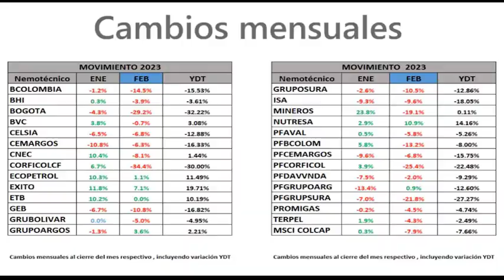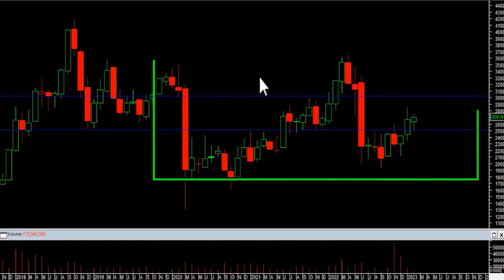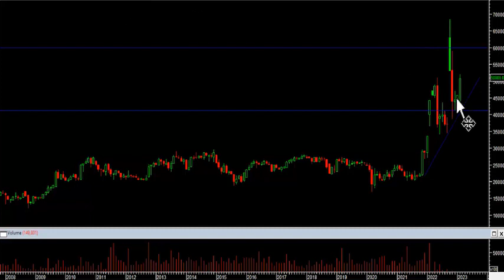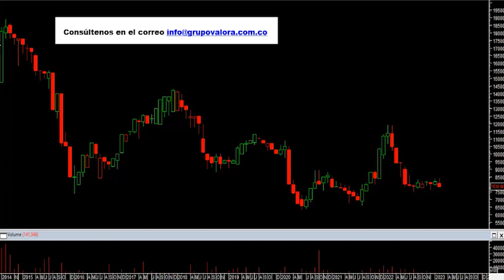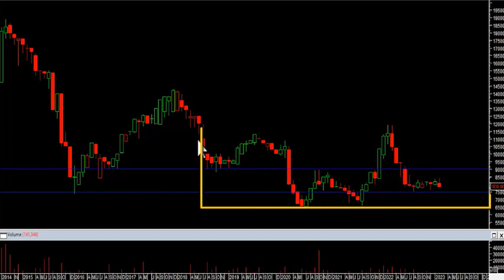Marzo 1, 2023: Acción de Corficolombiana liderando las correcciones de febrero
El índice msci colcap de la bolsa de valores de Colombia cierra el mes de febrero en 1.187,56 puntos con una variación negativa de – 7.9%, eliminando los últimos meses de recuperación. El acumulado anual del índice vuelve a ubicarse en terreno negativo y presenta un cambio (YDT) de – 7.66 %.
Desde nuestra perspectiva técnica el índice msci colcap mantiene su tendencia lateral en su periodo mensual.
Su primer soporte para este marco de tiempo estaría ubicado en los 1.100 puntos, dicho nivel técnico se ha conservado desde el año 2015 como una zona de apoyo. En cuanto a su primera resistencia técnica estaría establecida en 1.300 puntos.
El mercado accionario registro un volumen para el mes de febrero de $1.32 billones, mostrando una variación negativa de – 3.6% con respecto al mes de enero de 2023 cuando se transaron $1.37 billones.
Estos son los cinco activos con mayores retrocesos al cierre del mes:
- En el primer lugar vemos las acciones de Corficolombiana ordinaria (CORFICOL) que bajaron -34.4% y se ubicaron como el activo con mayores caídas al cierre de febrero, incluso vuelve a situarse en niveles no negociados desde el año 2006.
- Los títulos de Banco de Bogotá (BOGOTA) bajaron -29.20% obteniendo el segundo puesto en este listado.
- Las acciones de Corficolombiana preferencial (PFCORFICOL) cayeron al cierre de febrero -25.4% y se instaura en la tercera casilla, conservando una fuerte tendencia bajista para su marco de tiempo mensual.
- Para el cuarto lugar vemos las acciones de Grupo sura preferencial (PFGRUPSURA) que registraron una bajada en sus precios de -21.8 %.
- Finalmente, para la quinta posición tenemos los títulos de la empresa minera Mineros S.A (MINEROS) que retroceden -19.1%.
Las acciones del Grupo Nutresa (NUTRESA) + 10.9% en el mes de febrero convirtiéndose en el activo con mejor desempeño del mes.